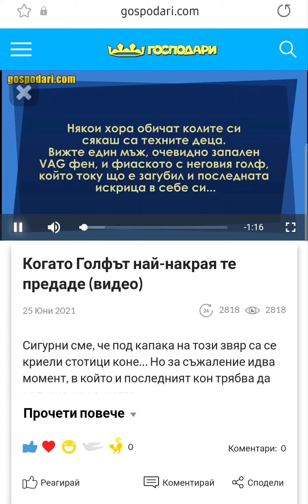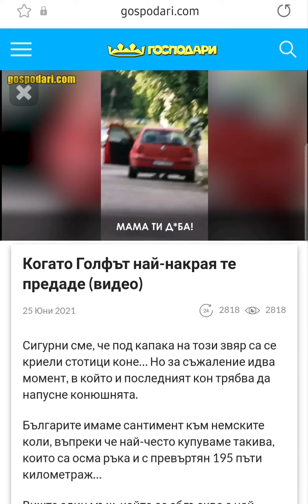10000% СМЯХ ЕП.2!!!!